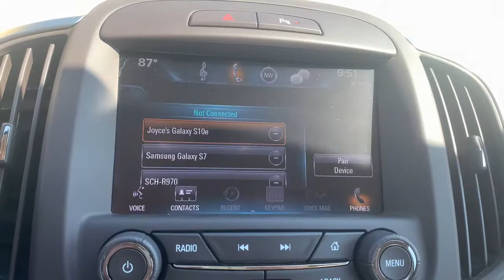2016 Buick LaCrosse Knoxville, Pella, Oskaloosa, Ottumwa, Pleasant Hill, IA 046745A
Sparkling Silver Metallic Used 2016 Buick LaCrosse available in Pella, Iowa at Pella Chevy Buick GMC. Servicing the Knoxville, Oskaloosa, Ottumwa, Pleasant Hill, IA area.
2016 Buick LaCrosse Leather Group - Stock#: 046745A - VIN#: 1G4GB5G38GF114014

At Pella Motors our vast selection of Pre-Owned vehicles along with competitive pricing and financing options equals great deals and savings for you!Odometer is 30495 miles below market average! 2016 Buick LaCrosse Leather Group Sparkling Silver Metallic 2016 Buick LaCrosse 4D Sedan Leather Group 3.6L V6 E85 Flex Fuel SIDI DOHC VVT 6-Speed Automatic Electronic with Overdrive FWDAs the owner of Pella Motors, Craig Ford strives to be an active member of the surrounding communities and is constantly active in different community events. Pella Motors is a family owned dealership, which is shown in our small town atmosphere at the dealership. Craig is a Veteran of the U.S. Army and proudly supports our troops and veterans.Reviews:* Sleek interior with up-to-date technology; luxurious ride quality; quiet at speed; available all-wheel drive; top crash test scores. Source: EdmundsAwards:* JD Power Dependability Study * 2016 KBB.com Brand Image Awards